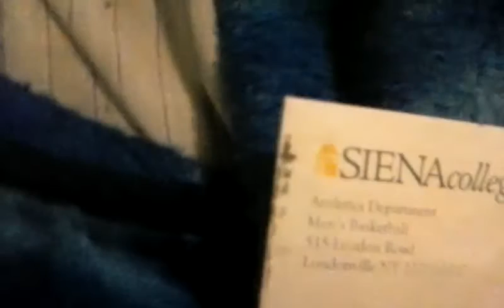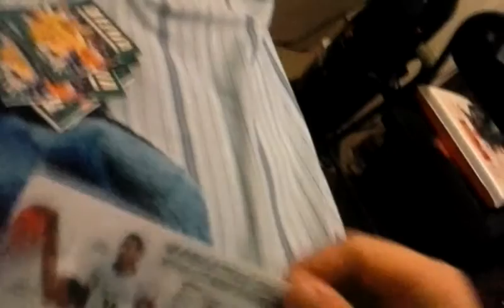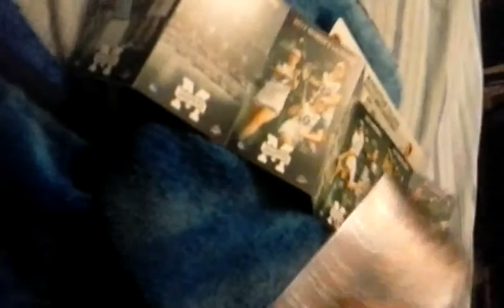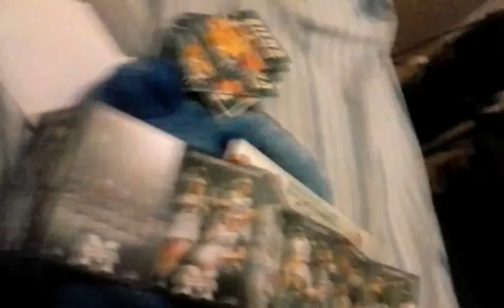3 More Fan Packs Sienna Saints Manhattan Jaspers and San Diego State